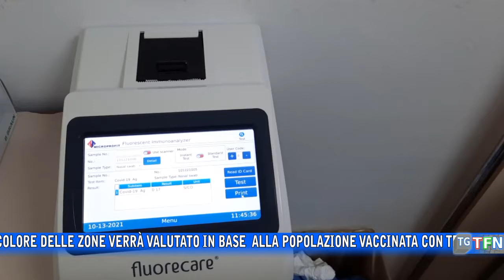Razza vuole l’incremento dei tamponi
L’annuncio durante un incontro con i vertici dell’Asp, il colore delle zone verrà valutato in base  alla popolazione vaccinata con terza dose